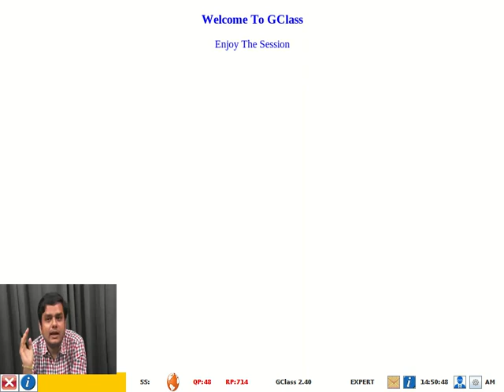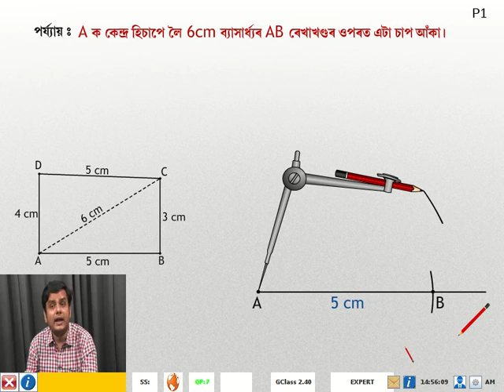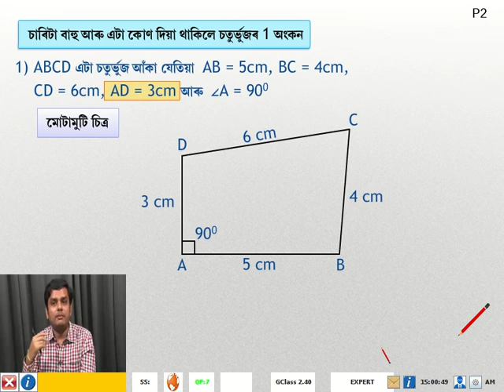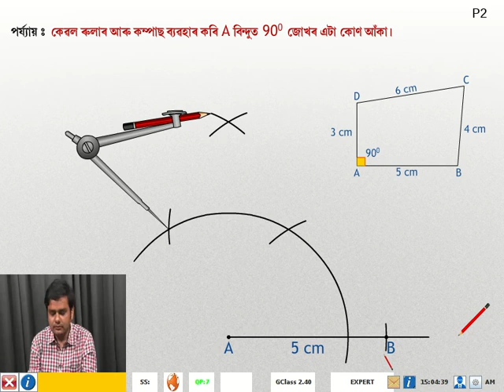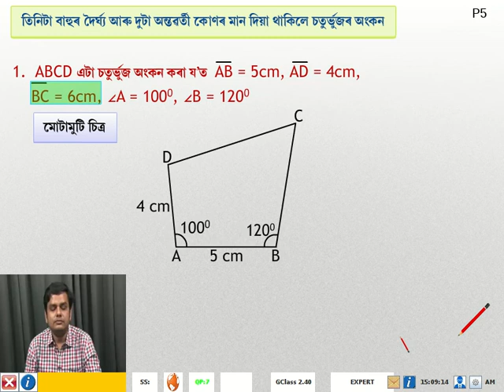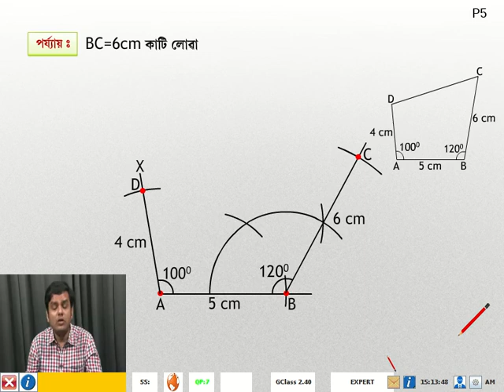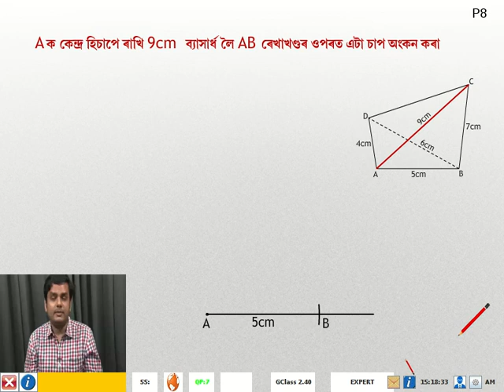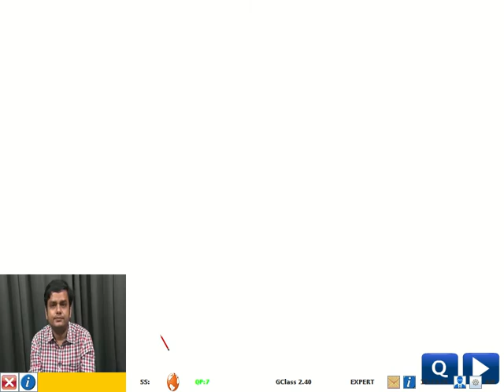8std Maths PracticalGeometry Animation